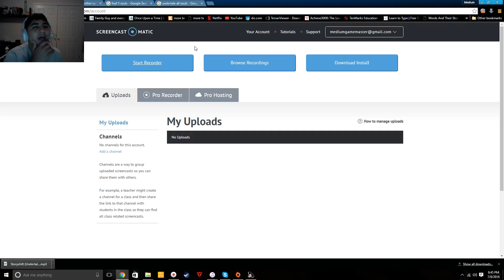Is undertale actually a fnaf AU?!?!